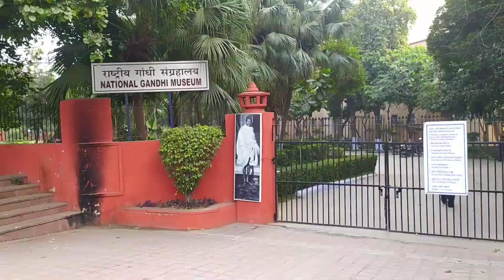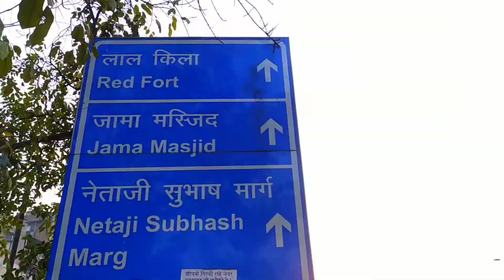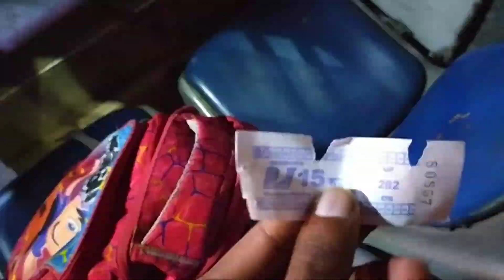Rajghat Open Or Not ? | Kya Rajghat Open hai | Rajghat Update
Mai Rajghat Apko Vlog Dene ke liye gaya tha but 😔.

Rajghat Open Or Not ?,
Kya Rajghat Open hai,
Rajghat Update,
Rajghat kab khulega,
Rajghat khula hai kya,
Rajghat Open Timing,
Rajghat New Update,
Rajghat delhi open hai,